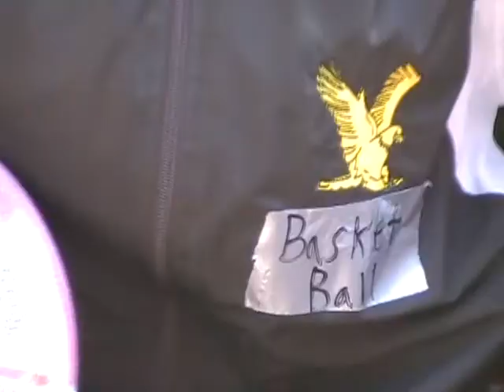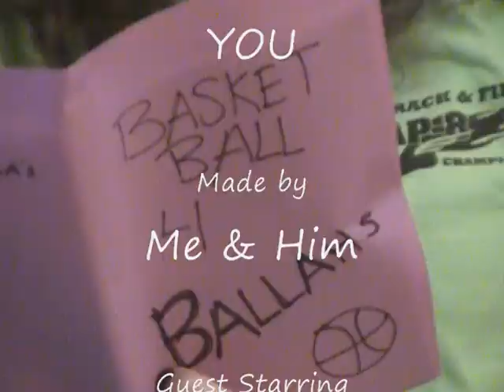False Basketball Hoopes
She thinks she's balla' ...not a baller but a balla'